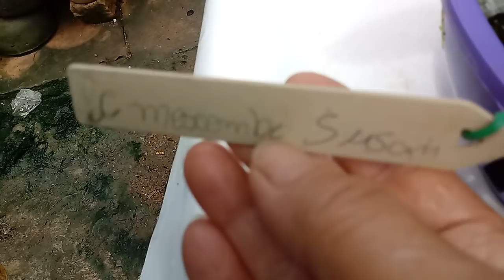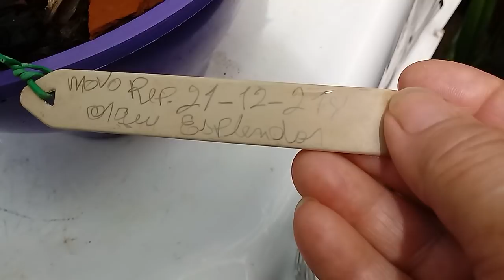Pessoal vamos ver comigo floracao espetacular?